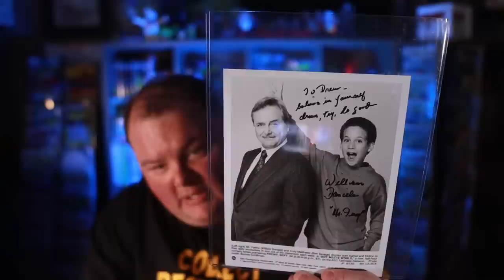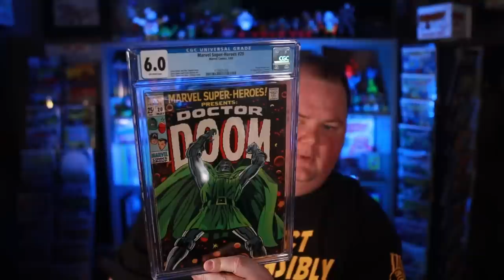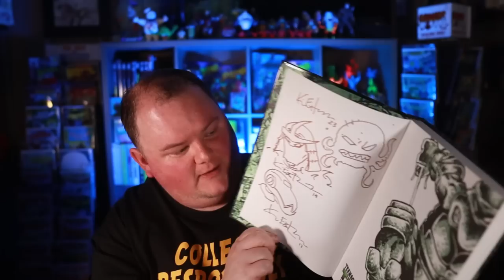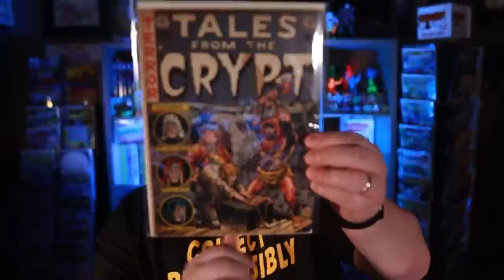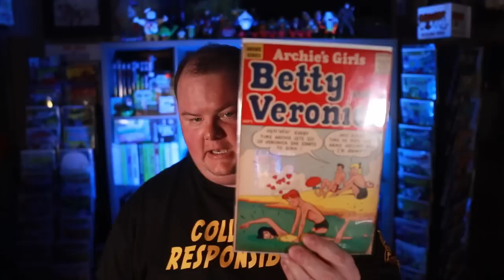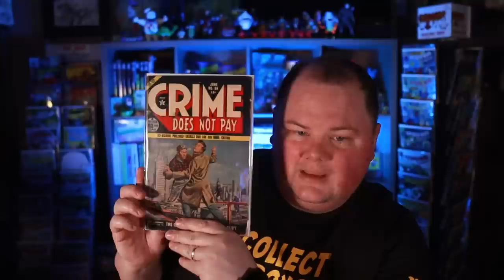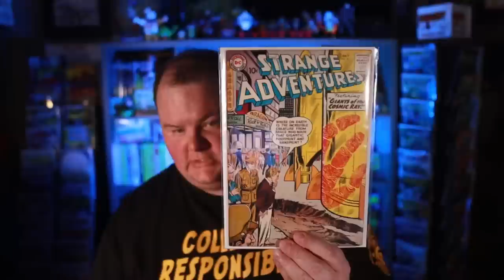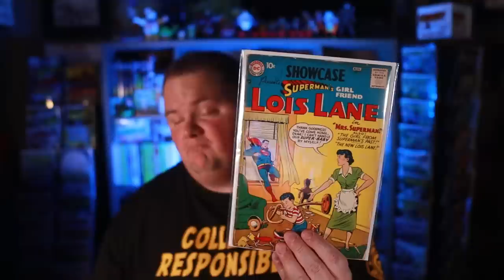THIS Is How My First Comic Convention of 2023 Went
Follow me on Whatnot for live comic sales! Use the link below to earn $15 off your first purchase!

Use code "COMOCOMICS" for a free two week subscription to Key Collector Comics.

🔥Join the CGC community and gain the ability to directly submit your books to CGC!🔥

For as little as $25.00 a year you can:
1. Gain full access to CGC’s online resources.
2. Gain full submission privileges.
3. Gain access to free grader notes for your submissions.
4. Earn a free small shipping kit (for new members).

We just got back from Planet Comicon Kansas City 2023! Check out this video to find out how our first comic convention of 2023 went! Planet Comicon is always one of our biggest shows of the year, but in a declining market, who knows what might happen at this year's show!

Investing in comic books, like all investments, comes with a risk of loss. Opinions and recommendations within are presented for the sole purpose of entertainment and providing the viewer with a brief education about the books featured.